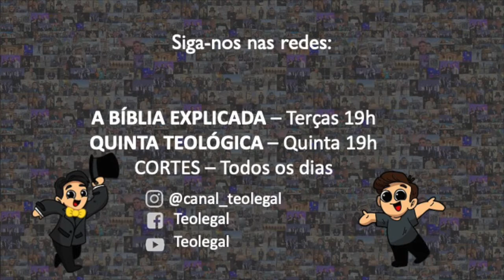A BÍBLIA EXPLICADA - SALMO 20 - #027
Você conhece a Bíblia?
Neste projeto, o Pr Alan lerá toda a Bíblia em um processo de leitura explicada.

A cada novo livro, haverá um vídeo de introdução.A leitura sempre será na Nova Versão Internacional, mas você pode acompanhar na sua versão!

Acompanhe, também as outras atividades do canal:
A Bíblia Explicada - Terça 19h
Quinta Teológica - Quinta 19h

Deseja apoiar este ministério?